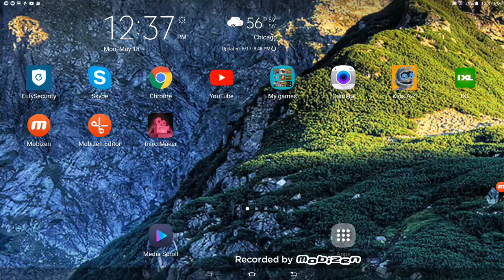Gaming minecraft Powerline bissness Part 1